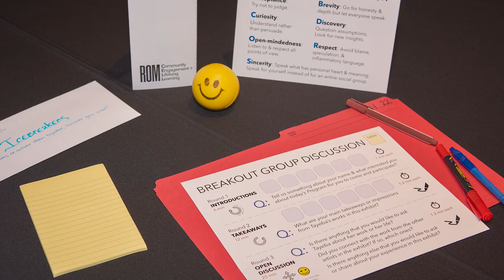Conversation Café with artist Tayeba Begum Lipi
Why did artist Tayeba Begum Lipi sculpt stilettos and a child’s dress out of stainless-steel razor blades? What feelings do her sculptures evoke in you as a viewer? The questions, insights, and personal responses that were brought up by participants of the ROM’s first Conversation Café were used to inform a video-recorded conversation between ROM curator Fahmida Suleman and Tayeba at the end of the afternoon.